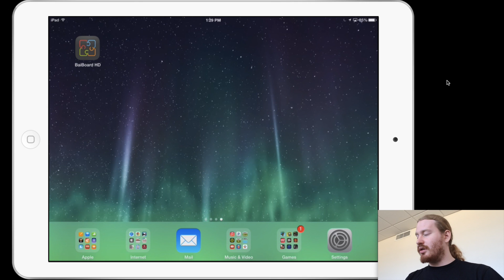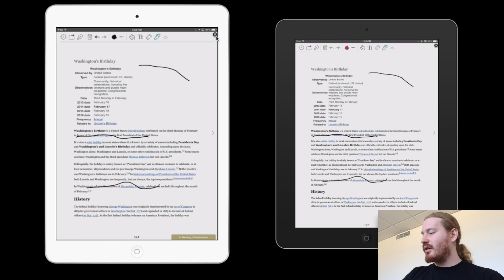Collaborative & Long Distance Whiteboard - BaiBoard HD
Workflow Demo: I wanted to demonstrate using a collaborative whiteboard on the iPad. Using this tool, individuals can annotate the same PDF document or whiteboard at the same time. Use this App with video chatting to enhance brainstorming sessions and solving problems from anywhere in the world.